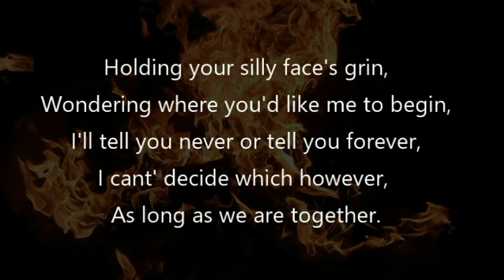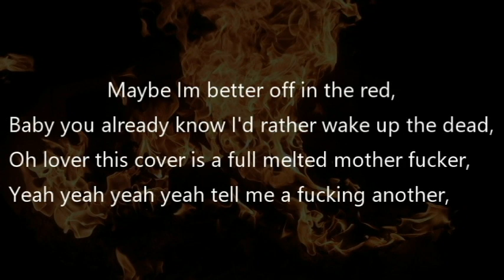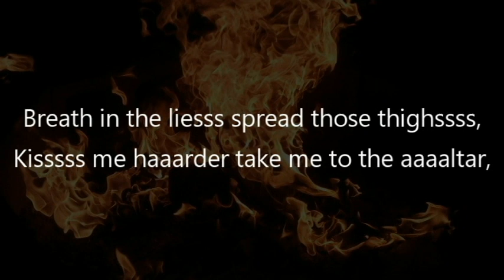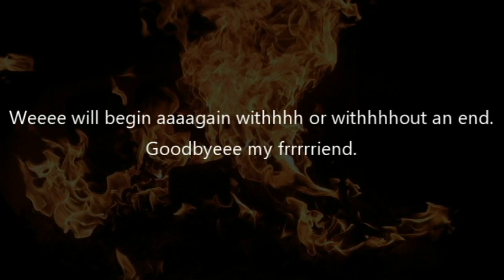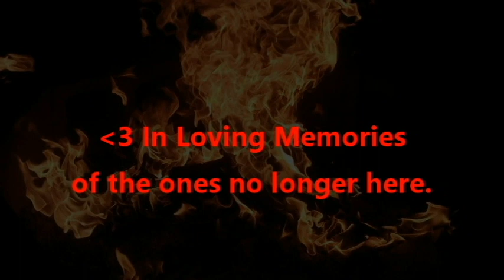Traitor of the Moon Lives Again ♥R_I_P♥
Inspired by Music.

Filled with sorrow.

Credited to Moonbaby - Godsmack.

Prevent Mass Shooting...